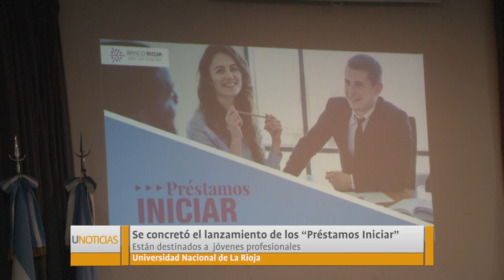U Noticias- Presentaron los ‘Préstamos Iniciar’ para jóvenes profesionales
El lanzamiento se concretó de manera conjunta entre la UNLaR y el Gobierno de la provincia -a través del Banco Rioja-. Otorga préstamos de hasta 300.000 pesos, con una tasa anual del 17% de interés, en un plazo de 12 a 36 meses.